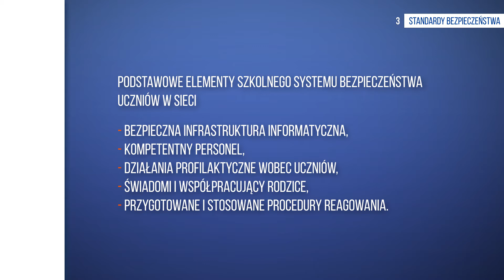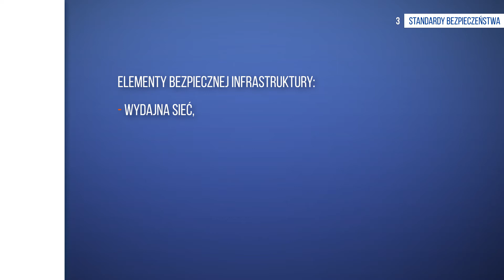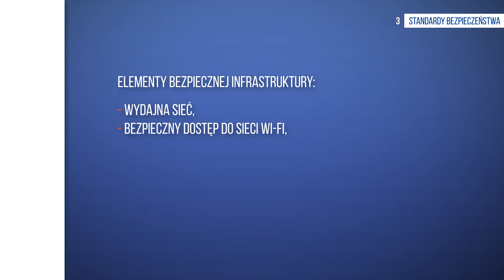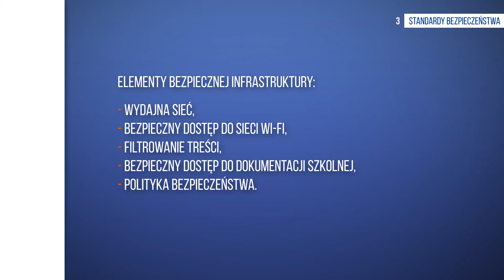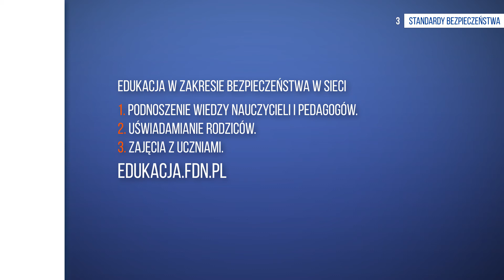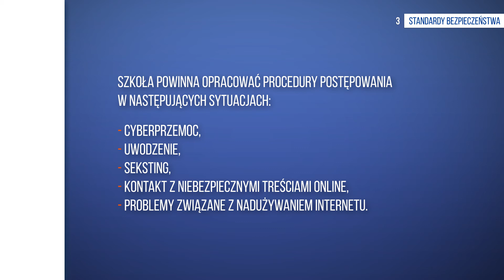Bezpieczeństwo dzieci i młodzieży online – cz. 3. Standardy bezpieczeństwa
Adresaci: nauczyciele, psycholodzy, pedagodzy, wychowawcy

Cele: przekazanie wiedzy na temat sposobów korzystania z internetu przez dzieci i młodzież oraz zagrożeń on-line, podniesienie kompetencji nauczycieli w obszarze bezpieczeństwa dzieci i młodzieży on-line.

W części 3. zaprezentowane zostały standardy bezpieczeństwa on-line – podstawowe elementy szkolnego systemu bezpieczeństwa uczniów w sieci.